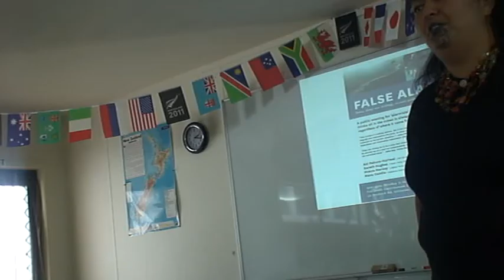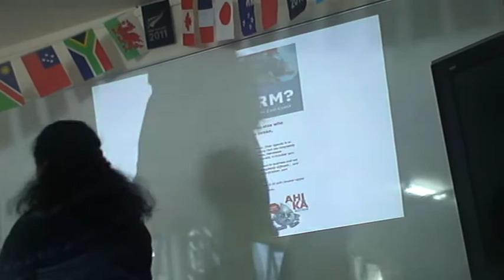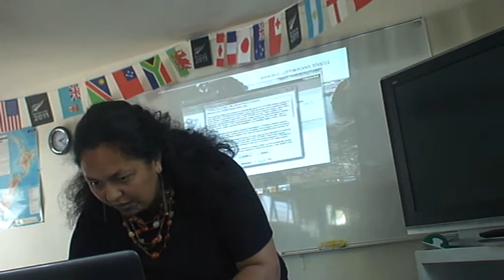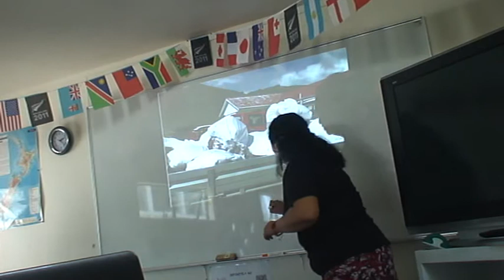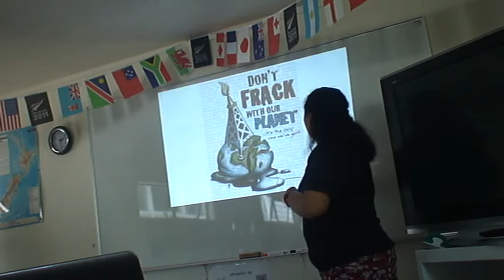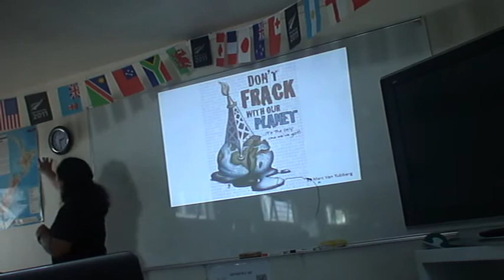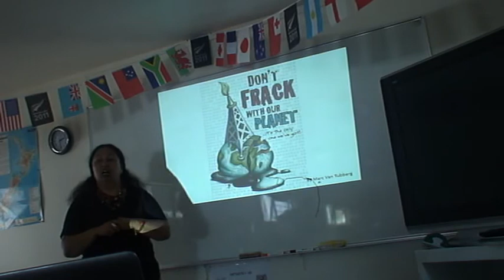FA - Ani Pahuru-Huriwai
Presentation to False Alarm meeting.